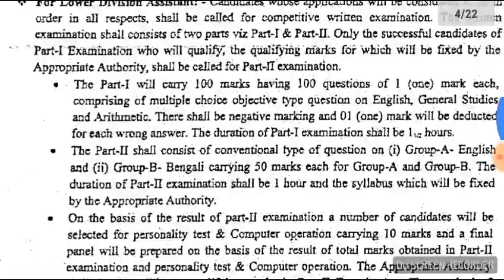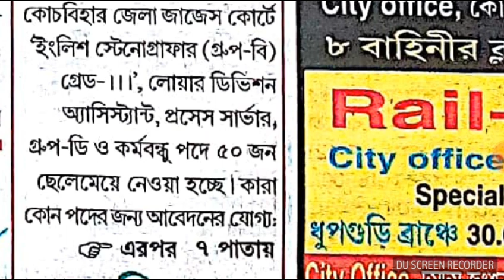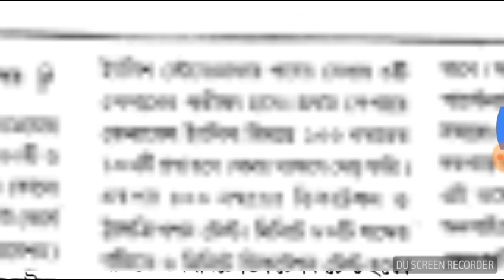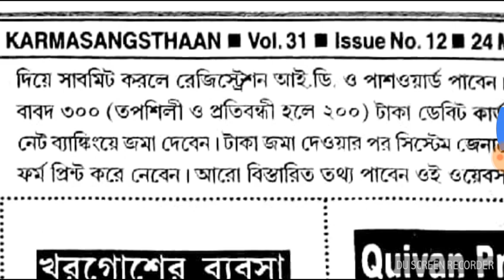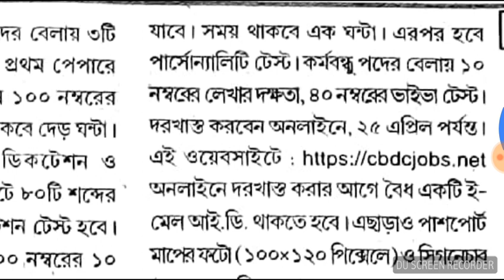জেলা আদালতে মাধ্যমিক পাশে সরকারি চাকরি